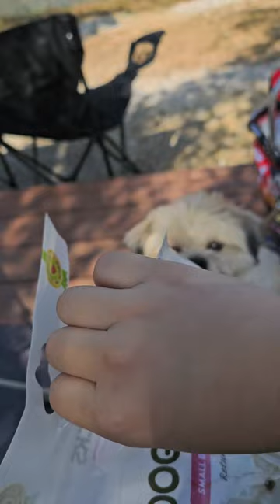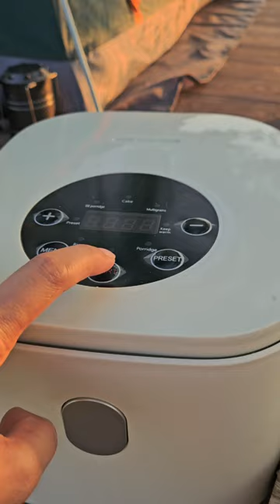Camping Episode 1 (Santillana hillside farm)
In this vlog, you'll get to see our very first camping trip.